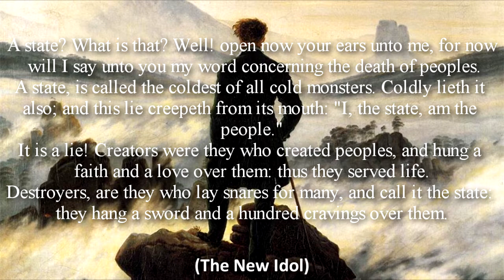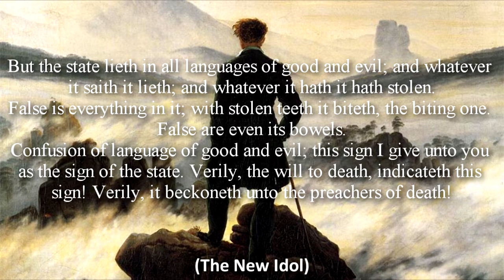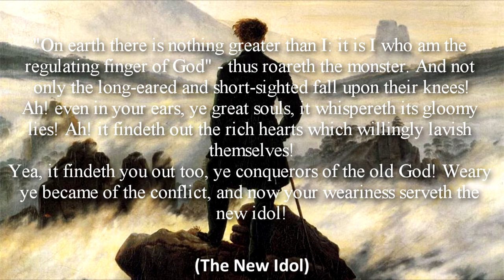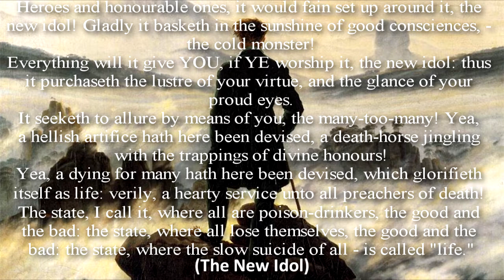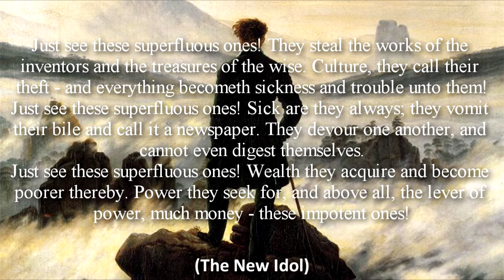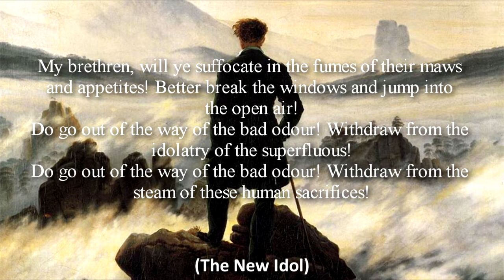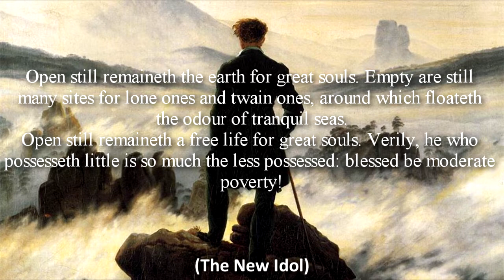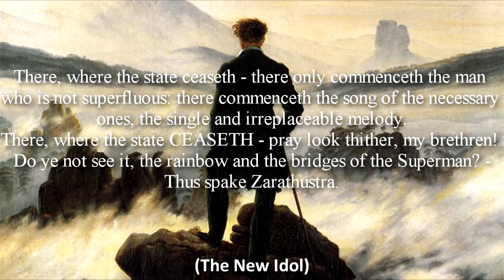Analyzing Nietzsche: The New Idol